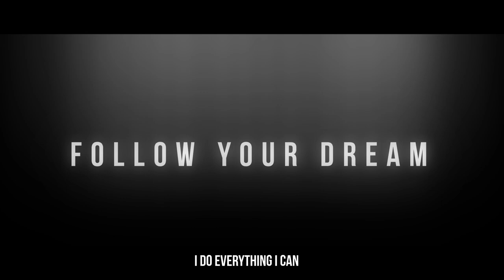Follow Your Dream - Trailer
Trailer of my next cycling motivation video : Follow Your Dream

No content in this video belong to me. I decline any copyrights.

Cycling Fr